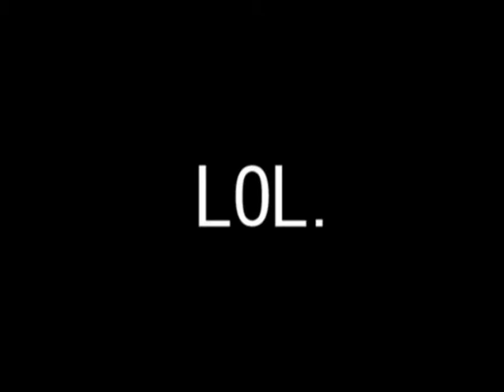Eye Of The Tiger Spoof !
This is a remake of the legendary video which we made a few years ago. It was removed by youtube due to copyright reasons.